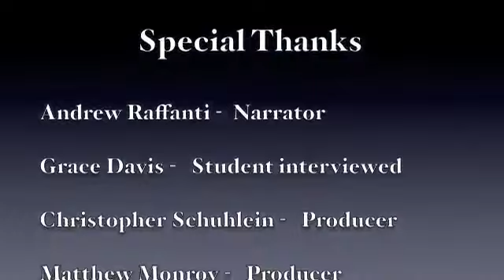2014 Charity and Social Service Honoree - St Benedict at Auburndale High School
St Benedict at Auburndale High School, Diocese of Memphis